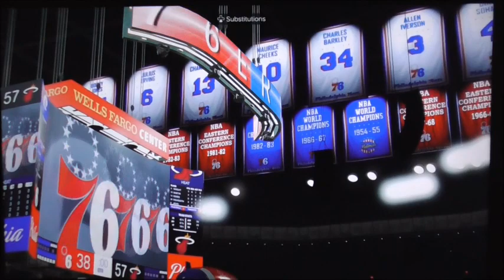NBA Play-in Tournament 24 Heat vs Sixers